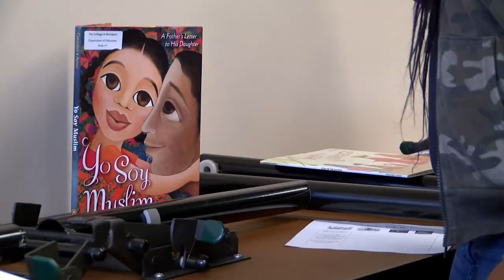Brockport Diversity Conference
The conference highlights the culture that College at Brockport is trying to build; bringing in a more diverse group of students.